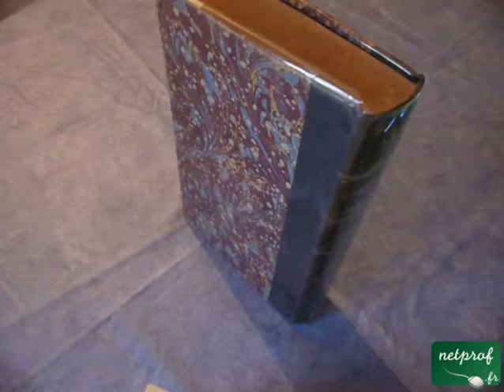A bout de souffle